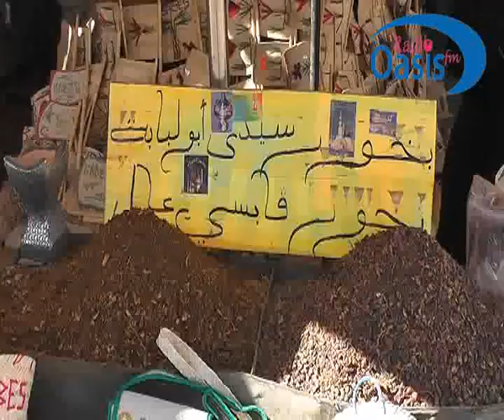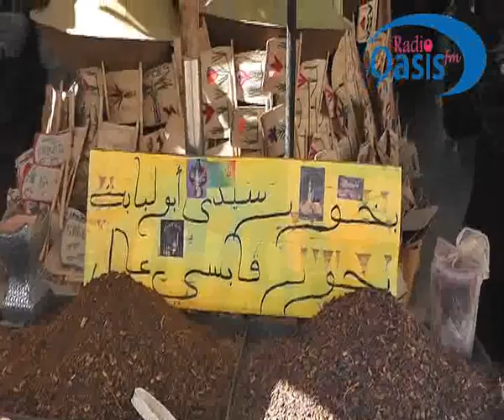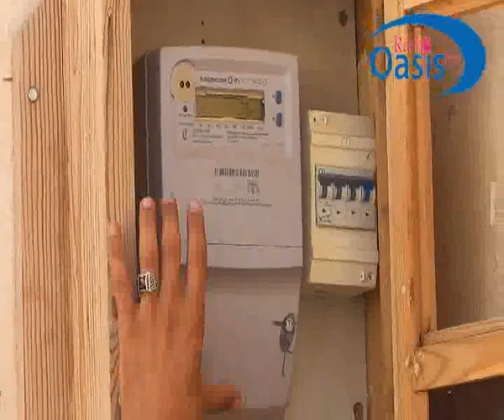تقرير حول مشاكل سوق المنزل و سوق الحنة من ولاية قابس